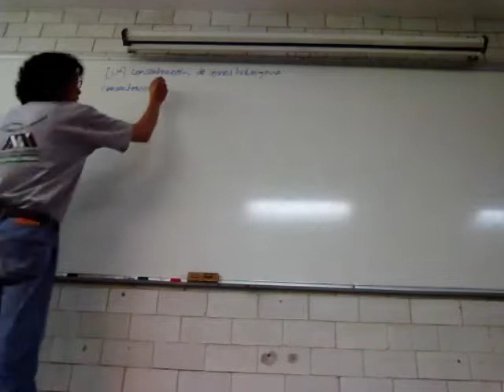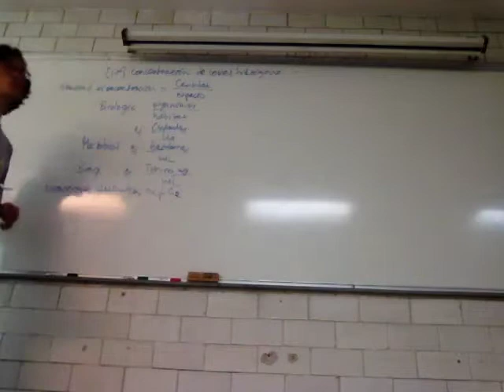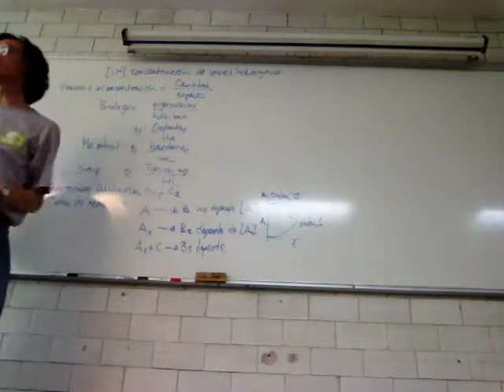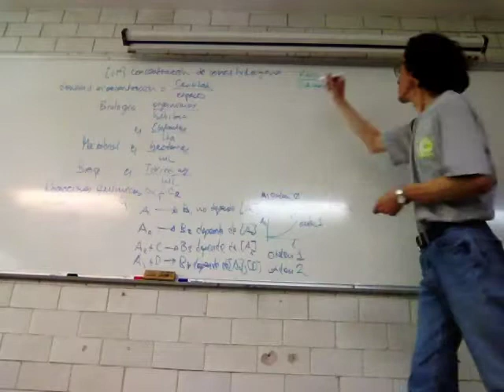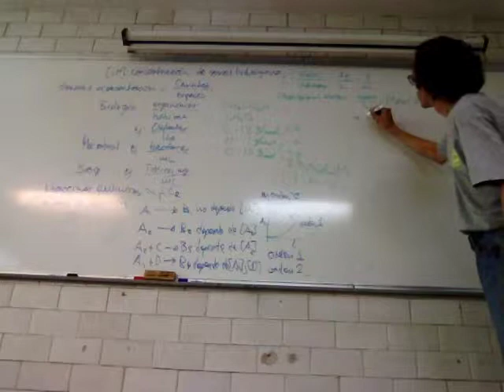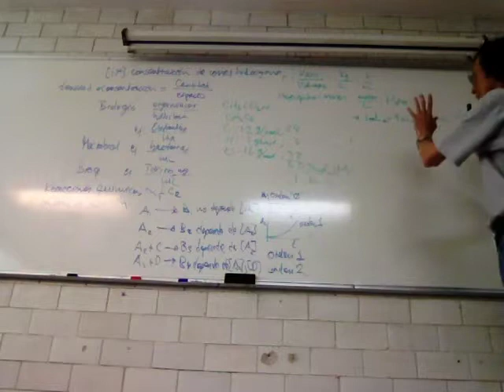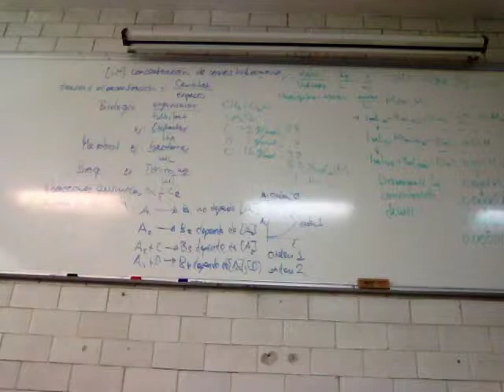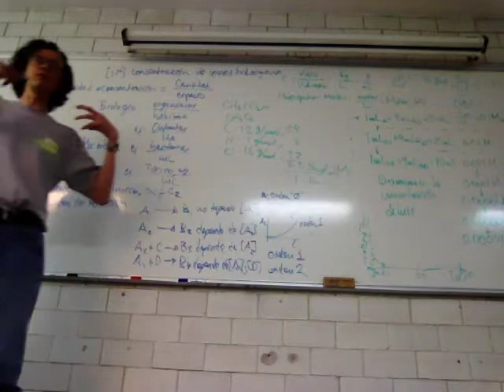pH. Funciones logarítmicas de importancia biológica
Profesor Raul Alva
Biomatemáticas 1
Universidad Autónoma Metropolitana
Unidad Iztapalapa